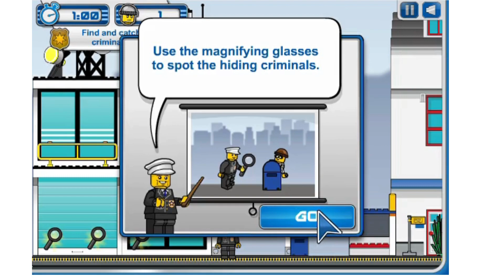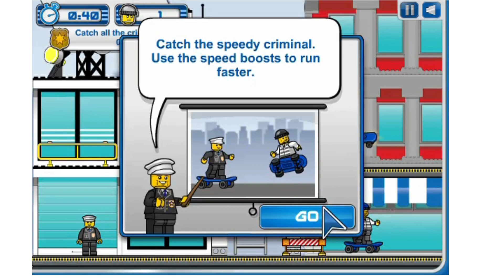►Lego City On Patrol | Level 1 | Police station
The first level  takes place at a police station and consists of three minigames. In the first one, you catch prisoners. In the second one, you search for thieves by magnifying glass, and in the third level, you chase a thief on a skateboard.